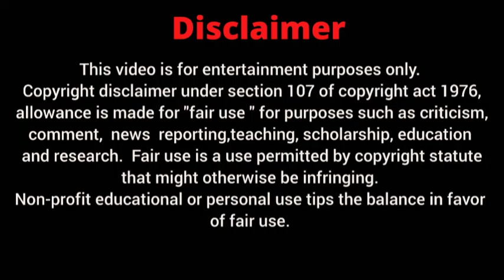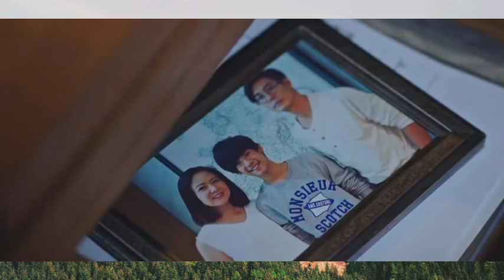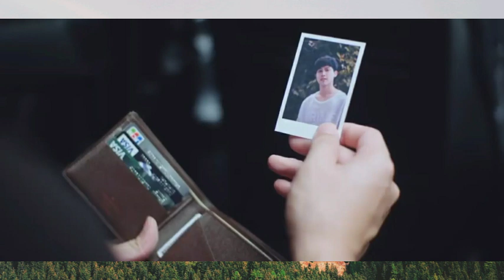Oxygen the series Ep12 Part ( 3 ) in hindi |bl drama hindi explanation |Miss bl queen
sorry for late as you all know that I was busy with my exams but finally it's over and now we'll continue our channel work
 thank you so much guys 🥰🥰🥰 for waiting love you all 😘😘❤keep supporting 🙏🙏

Series-oxygen the series ep 12 part 3 in hindi

see you later take care 😘.